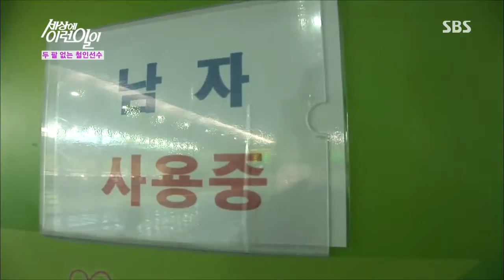순간 포착 세상에 이런 일이 20130704 #45(8)